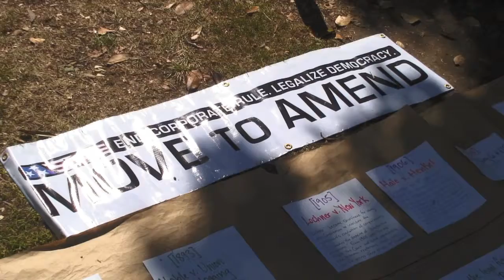Move to Amend @ Occupy LA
Mary Beth from Move to Amend at Occupy LA on International Solidarity Day October 15, 2011